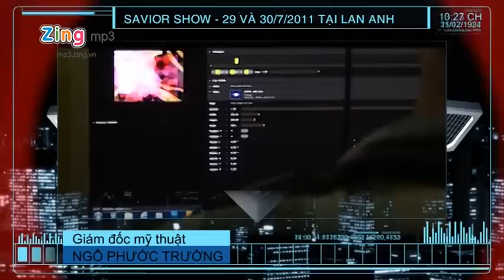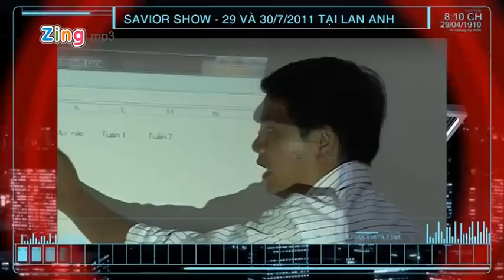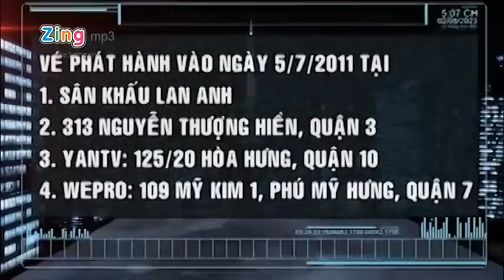[Thế Giới Vpop - Season 1: The Savior Show] Đột kích sao